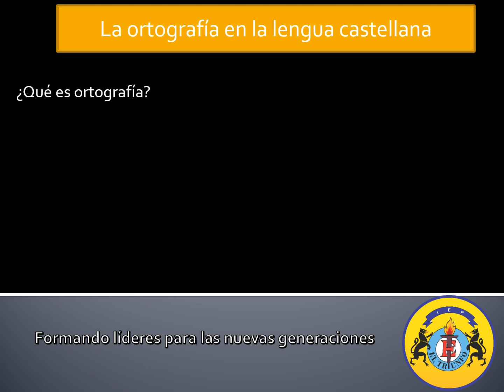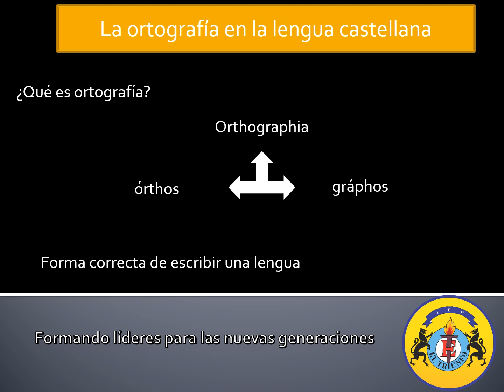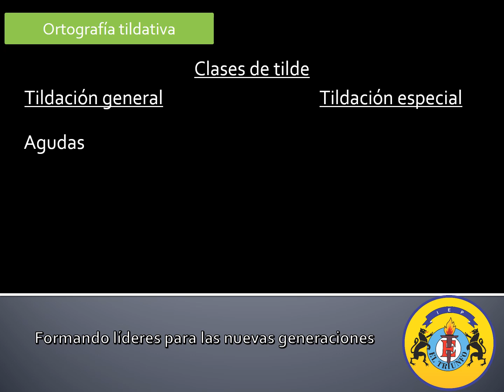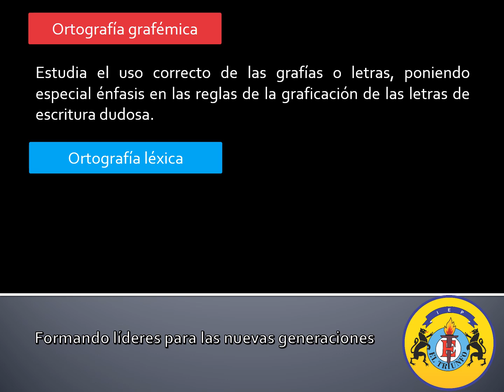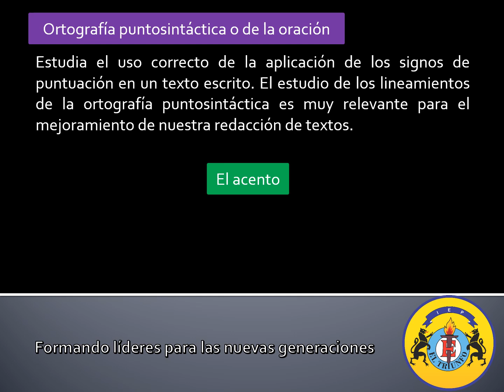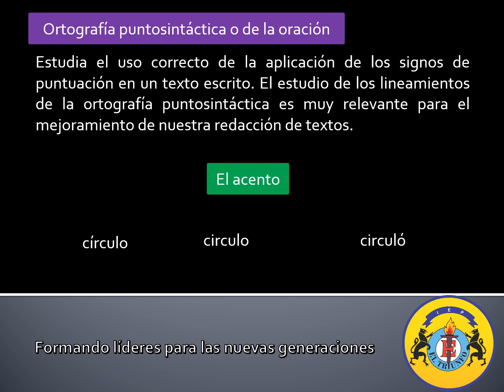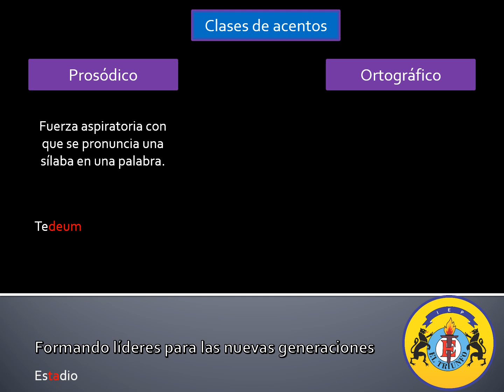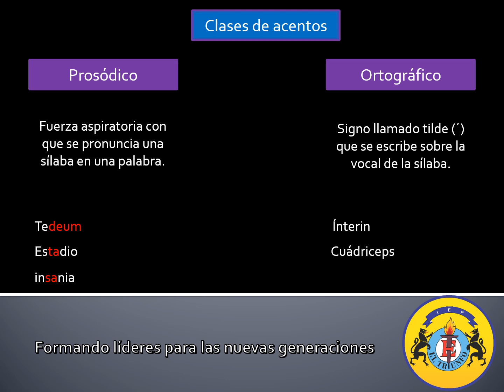GRAMATICA_3ERO_SEC_SEMANA08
Tema: Acentuación y Tildación